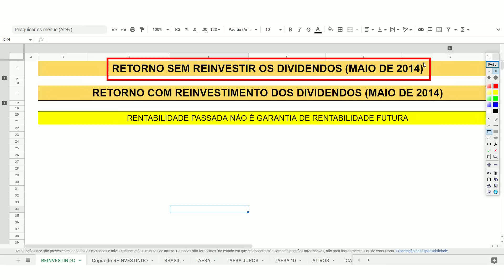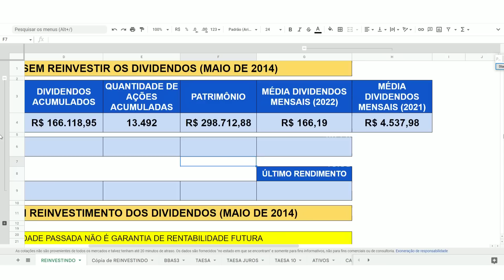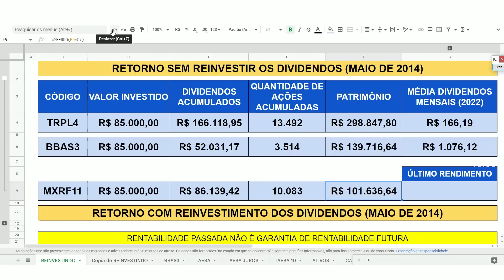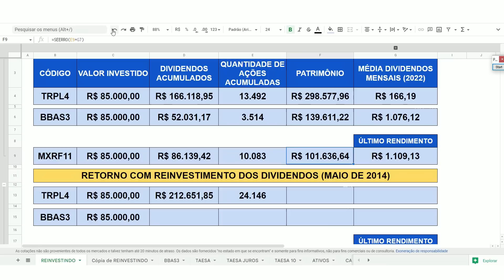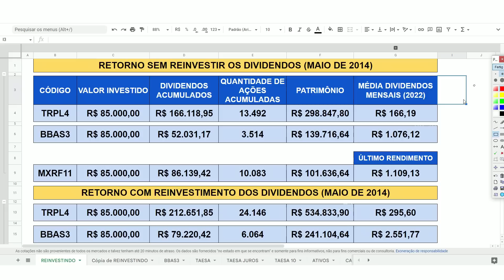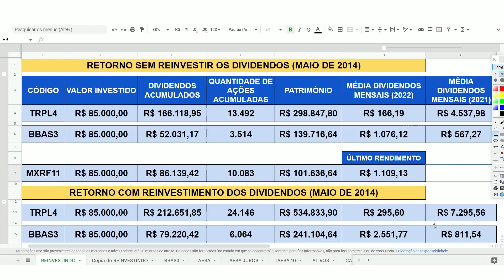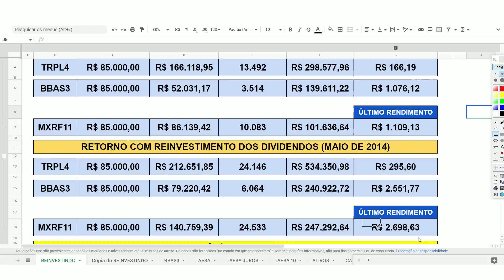COMO SE APOSENTAR COM TRPL4 e MXRF11 EM 9 ANOS | INVESTIMENTO em AÇÕES x TERRENO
1- PLANILHA DE INVESTIMENTOS EM AÇÕES, FIIS, BDR, ETF BR, CRIPTOMOEDAS e RENDA FIXA 👇

2- PLANILHA DE INVESTIMENTOS NO BRASIL E EXTERIOR (AÇÕES, FIIS, STOCKS, REITS, ETF EUA, CRIPTOMOEDAS E RENDA FIXA) 👇